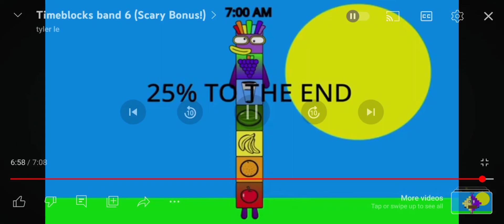Timeblocks Band 6 2x Speed (Except The Bonus)